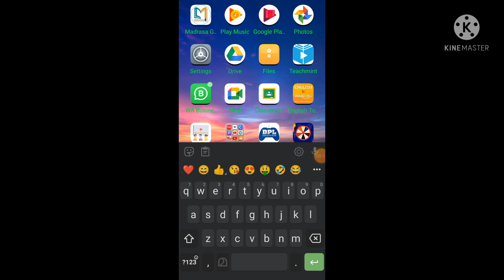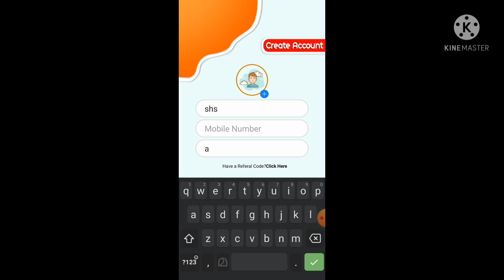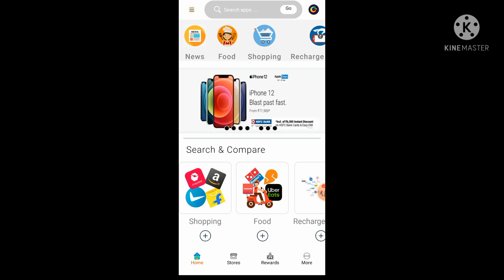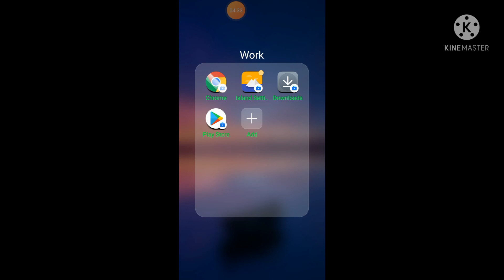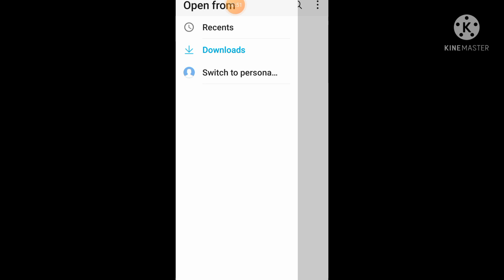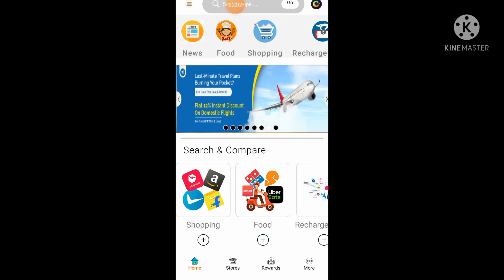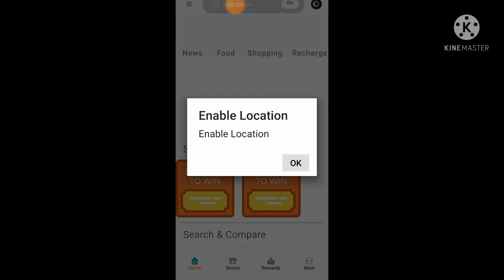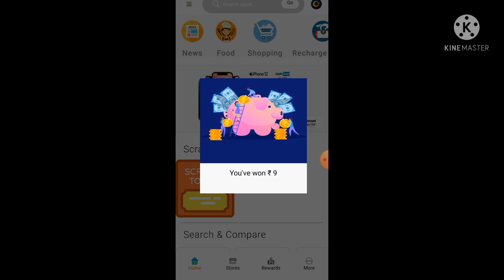unlimited refer trick 1 refer = 10 Malayalam 2021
hey  i am earning with me in this channel i paytm cash free fire diamond radeemand code upi bank

island link search playstore

😍Don't miss loot fast. 👍